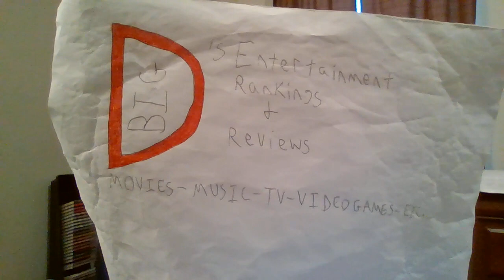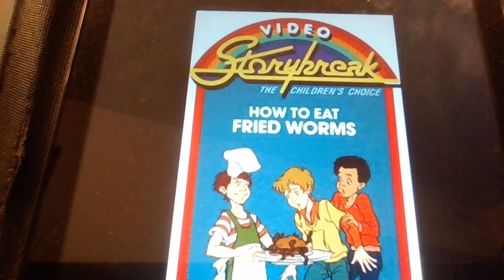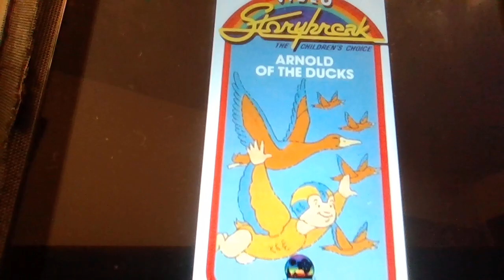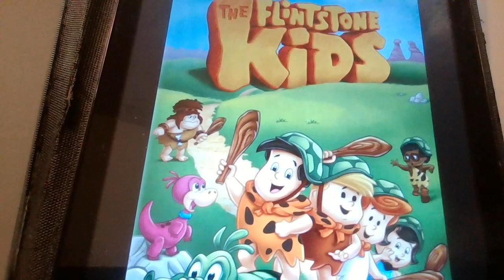SATURDAY MORNING TVLOG #190: CBS STORYBREAK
In this Saturday Morning TVLog, I talk about the animated anthology series, CBS Storybreak!  It originally ran from 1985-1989 and re-ran until 1991 with host Bob Keeshan.  It returned for reruns with Malcolm Jamal-Warner from 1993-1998.